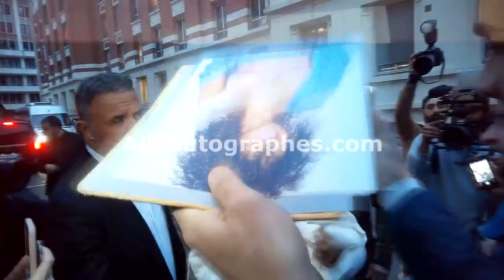Alicia Keys signing autographs in Paris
Here she is arriving at a french radio show, super nice signing pictures and taking photos.